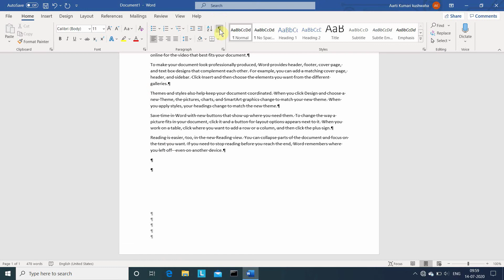How to Remove a blank page in Ms Word | How to delete blank page on Ms Word | KeyPoints Education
How to Insert New Page in Ms Word

Computer Tips & Tricks all Videos link

Keyboard Function Keys (F1 to F12)

Cut Copy Paste video link